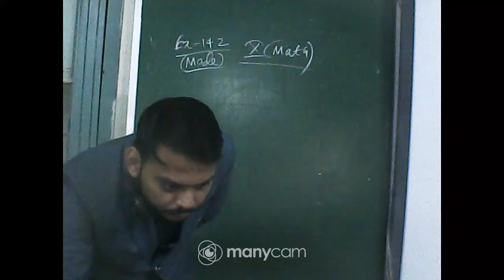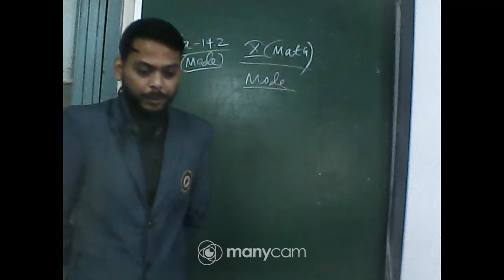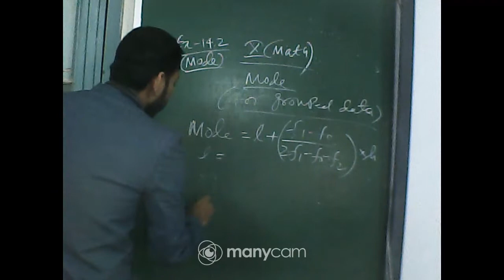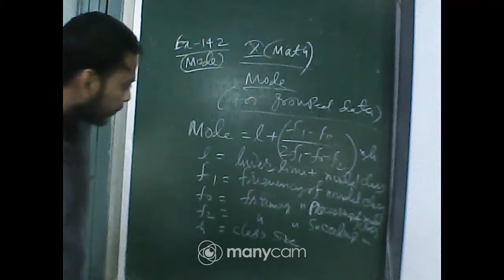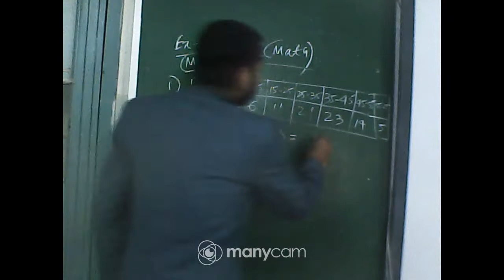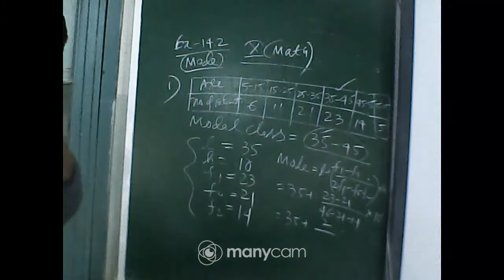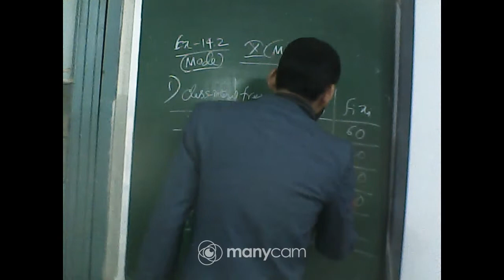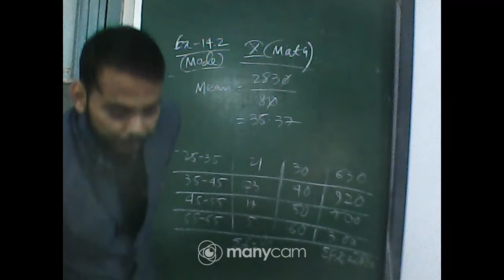CLASS : X SUBJECT : MATH (LIVE)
CLASS : X
SUBJECT : MATH
TOPIC : 14.2
TEACHER : UTTAM KUMAR DEY